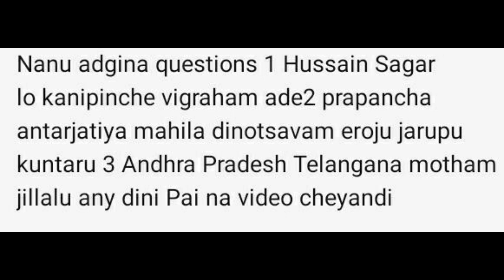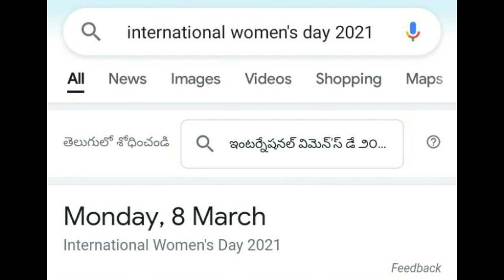Questions ( Set 6 ) asked in Phone Call in Evaru Meelo Koteeswarudu.....!!!